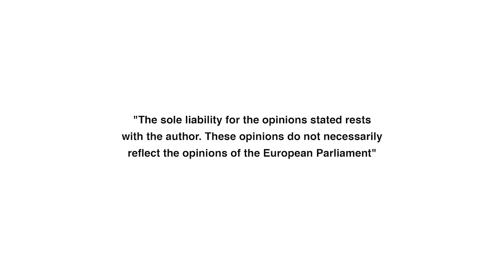// Dolara i eura sve više, pokrića i korisnika sve manje //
"Financijski sustav kakav dolazi sa Zapada, a koji se zasniva na dužničkoj doktrini i beskrajnom zaduživanju, koji se zasniva na tome je realna ekonomija podređena financijskim tržištima umjesto obrnuto – nepravedan je, eksploatacijski i neodrživ."